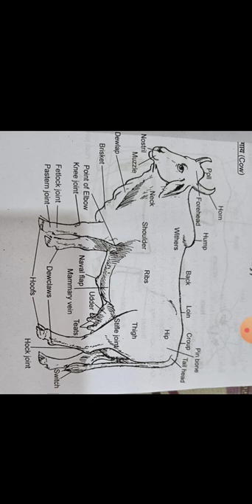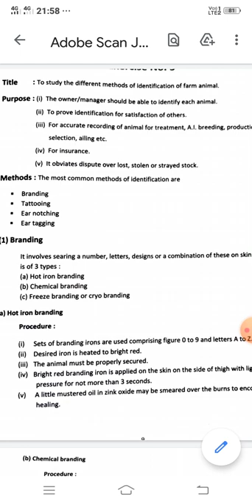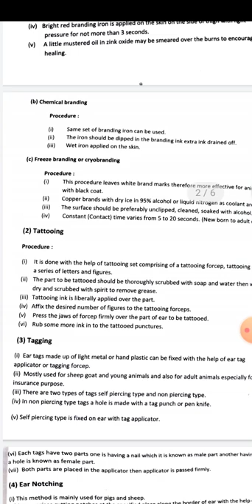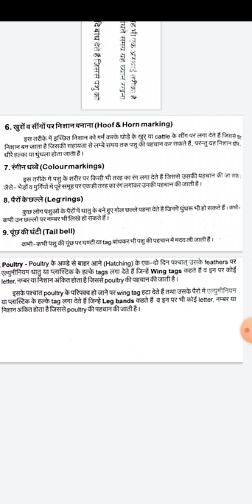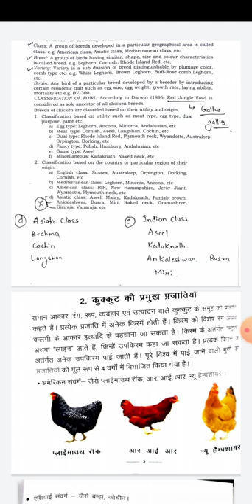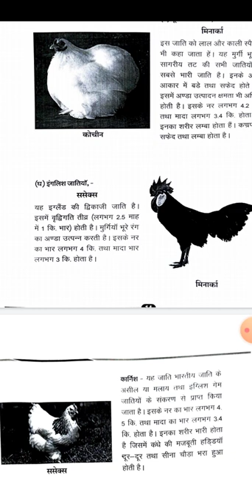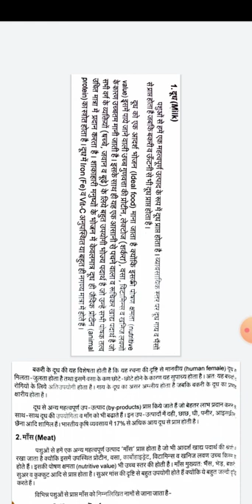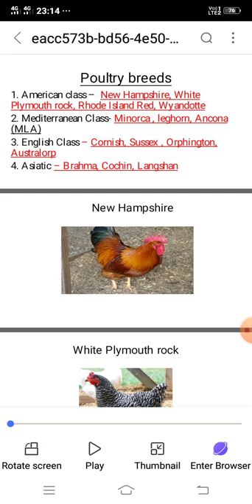ANIMAL IDENTIFICATION LIVESTOCK AND POULTRY